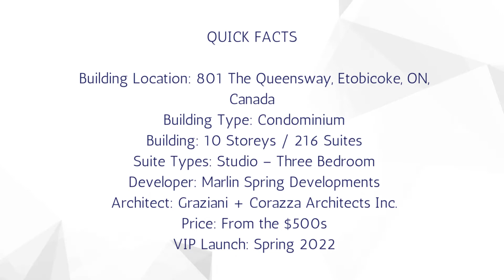Your future awaits at Curio Condos, a brand new modern mid-rise residence coming to Toronto!!!!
Launching soon new CURIO condos in the GTA!!!
Starting in the $500s!